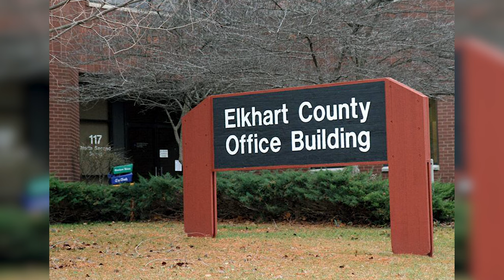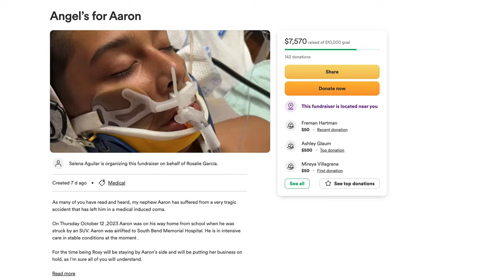The Goshen News Weekend Wrap Up, Presented by Globe TV: Episode 5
GOSHEN, Ind. -- This episode of the Goshen News weekend Wrap Up is hosted by Dante Stanton.

As always, all stories presented in the Weekend Wrap Up were originally reported by the Goshen News and re-written for this video format.

This week's episode takes a look at a pair of budgets, one for the city of Nappanee and one for Elkhart county as a whole.

We share details about a tragic pedestrian collision that occurred on Oct. 6 and how you can support the victim and their family.

And we learn more about Lt. Governor Suzanne Crouch and her recent visit to Goshen.

All that and more on the Goshen News Weekend Wrap Up.

We hope you continue to make the Weekend Wrap Up a part of your weekend routine as we continue to release new episodes each Saturday.

Facebook: @91.1 The Globe
X: @911TheGlobe

91.1 The Globe is WGCS-FM, a nationally recognized award-winning college radio station licensed to the Goshen College Broadcasting Corporation and operated by the Goshen College Communication Department.